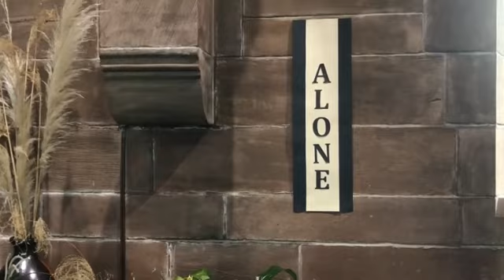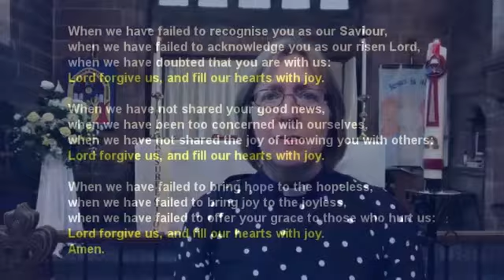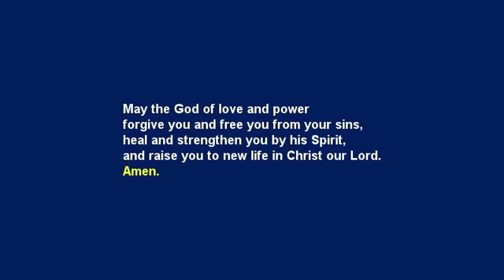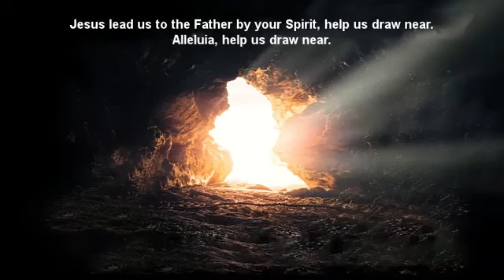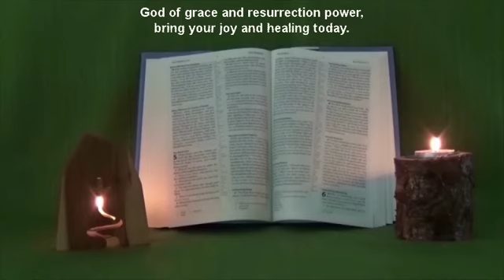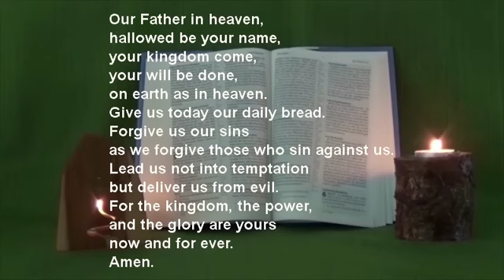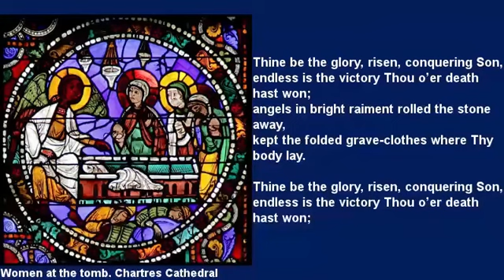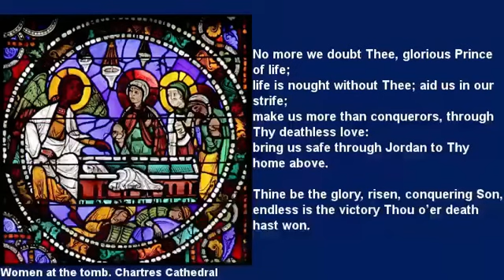Easter Day 2022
An Easter celebration recorded at St John's Sandiway. Rev Ruth Mock talks about the unexpected surprise of the first Easter Day. The Bible reading is Luke 24:1-12.